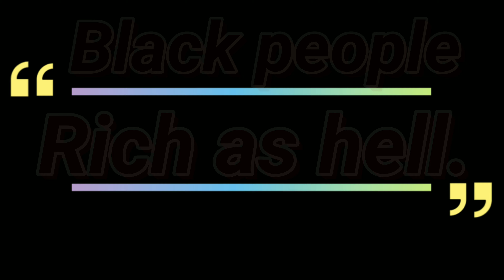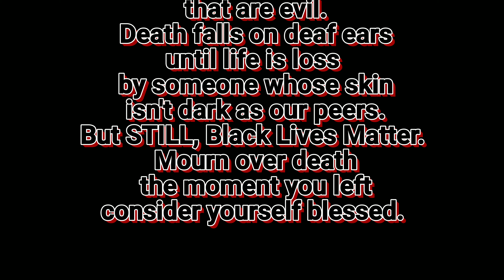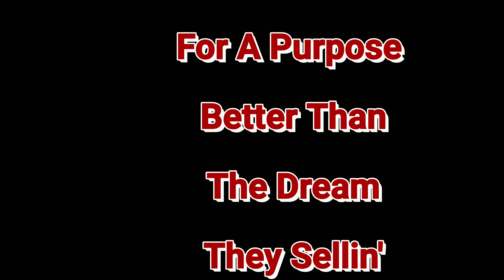1st View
The black dollar's always in demand. The problem is there isn't enough black people control this demand. We've (as a people) adopted another novocain approach which allows us to be dormant as we suffer.

Poem/Song title

Written & Produced by: 1neofmani